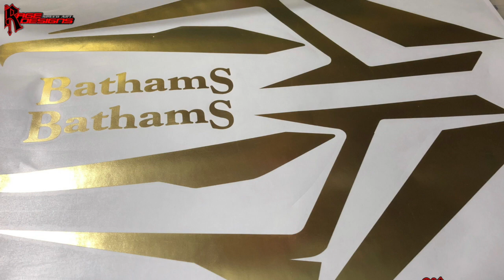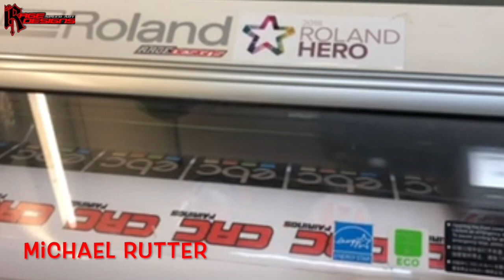Bathams Paintwork & Graphics Application 2019 - Rage Designs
We have just completed the paintwork and graphics application on the 4 sets of BMW Bodywork for Bathams Racing ( Feb 2019)
Michael Rutter
Taylor Mackenzie
CRC Fairings
Reactive Parts